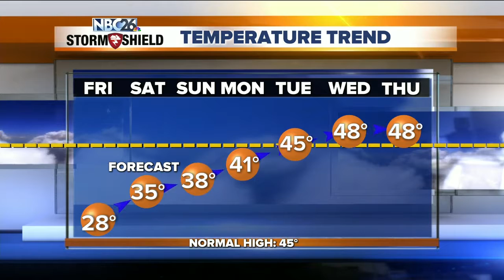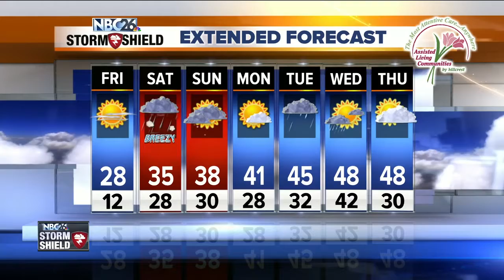NBC26 Storm Shield Weather Forecast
Tonight is going to be a cold, breezy night. Our temperatures may get down to near record lows with a forecasted low of 12 degrees in Green Bay. The record low for Friday is 12 set back in 1933. It'll be close.